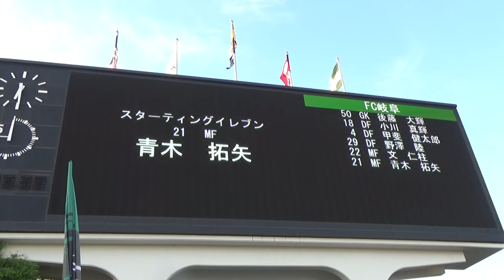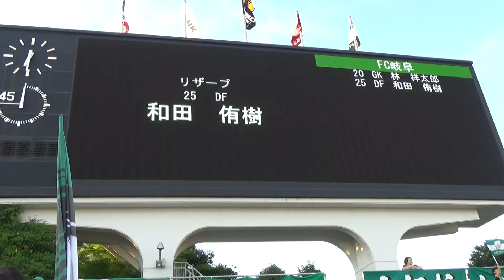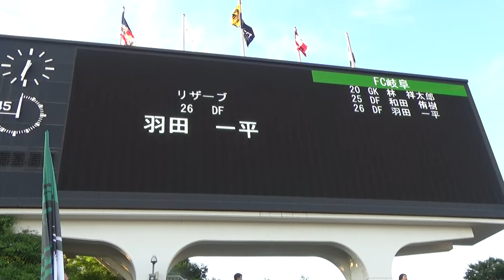天皇杯 JFA 第104回全日本サッカー選手権大会 2回戦 FC岐阜VSvs 横浜F・マリノス スタメン発表